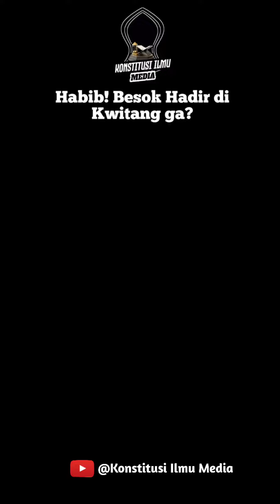Habib Jindan Ditanya : besok hadir ke kwitang ga bib?